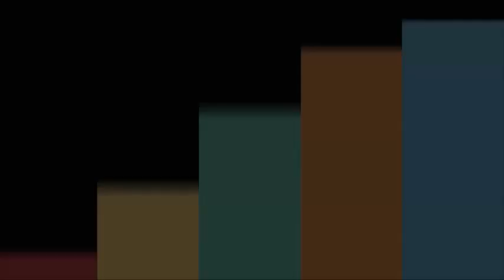3ª Tapes Run reúne participantes de todo o Estado.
O último domingo reuniu dezenas de atletas para a participação na terceira edição da Tapes Run. O clima bom favoreceu a atividade que contou com participantes de todo o estado. Para o idealizador da competição, Japur Daniel, o evento teve como objetivo fomentar a prática de atividade física, promover a qualidade de vida, saúde e bem-estar.

Na modalidade 4km masculino, o vencedor foi o atleta camaquense Clóvis Duarte Jacob, que avaliou positivamente o percurso.

Na categoria feminino a atelta Tapense Dina Biondo de Menezes foi a vencedora da prova de 4km.

A competição contou ainda com mais três modalidades: corrida Kids, caminhada de 4km e corrida de 8Km. O evento foi uma realização da Japur Sport e Fitness, com o apoio da Prefeitura Municipal de Tapes.